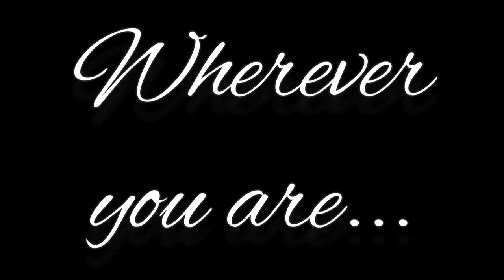KC Fringe Festival 2024 Preview: 'A One Woman Titanic Parody in 59 Minutes or Less'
A One Woman Titanic Parody in 59 Minutes or Less Preview

Genre: Comedy, Theatre
Warnings: Adult Language, Sexual Content
Venue: The Bird Comedy Theater
Show Times:
6:00 PM Friday, July 19
3:00 PM Sunday, July 21
7:30 PM Tuesday, July 23
10:30 PM Friday, July 26
7:30 PM Saturday, July 27

Description:
It's been 84 years... Or at least 26 since Titanic sailed into movie theaters! Now watch actor, and actual Titanic historian, Katie Thayer (Beneath the Bikini 2019), perform the whole 3+ hour movie... By herself... In 59 minutes... or less! See the show The Orlando Sentinel said has "the best double-sided wig work since Broadway's Jekyll & Hyde," and The Orlando Weekly said was "making me laugh hard enough to choke on my beer." Oh, and there's a splash zone. You'll never let go of the laughs!

Cast/Crew:
Performer/writer: Katie Thayer
Director: James Honey

Past Fringe Shows:
Beneath the Bikini, producer, writer, performer, 2019

The KC Fringe Festival 2024 is the largest celebration of arts and culture in the Kansas City metropolitan area. Returning live for its 20th season for a two-week explosion of performance, film, visual arts exhibitions and events that showcase the work of local, national and international artists. The mostly volunteer-run organization has been supporting artists, cultivating creators and attracting adventurous audiences since July 2005.